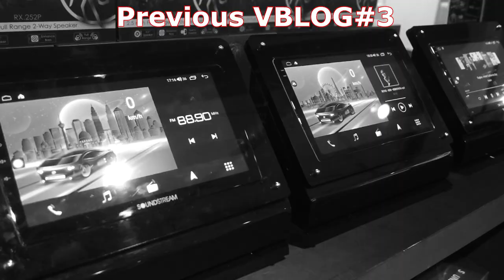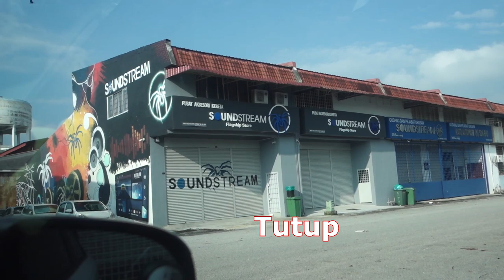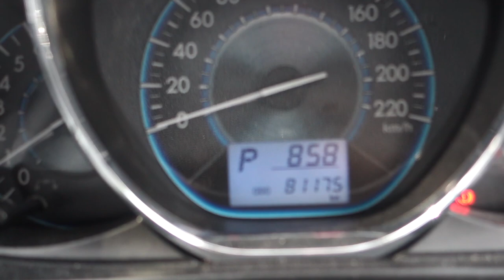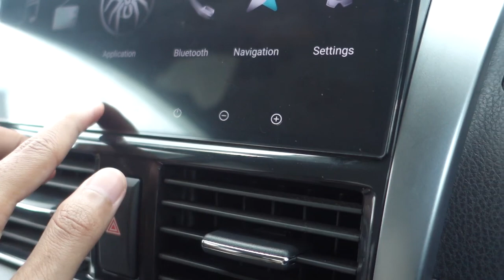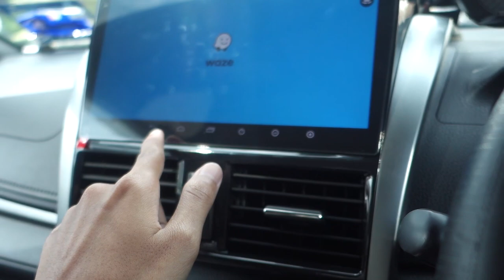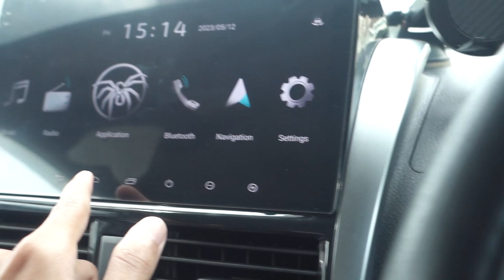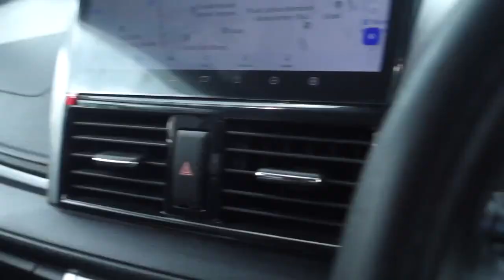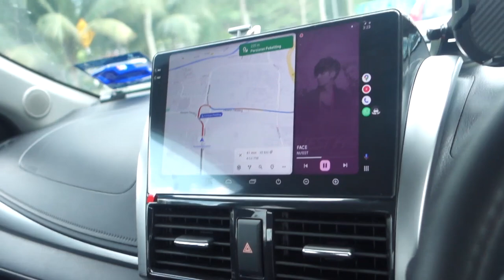VBLOG#4 Install SoundStream Android Player with 360 Camera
Reaction selepas install Android Player dari brand SoundStream. Brand SoundStream tak asing di Malaysia. Boleh dikatakan semua orang tahu. Untuk detail Spec, Anzuo Ultra 2K 4GB Ram + 64 Rom.

BTW, hasil dari previous VBLOG#3.